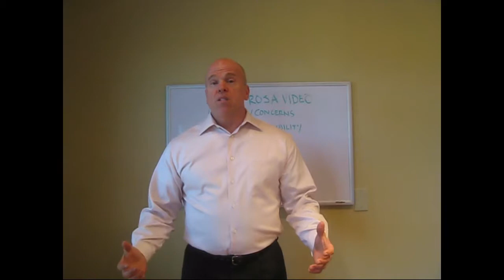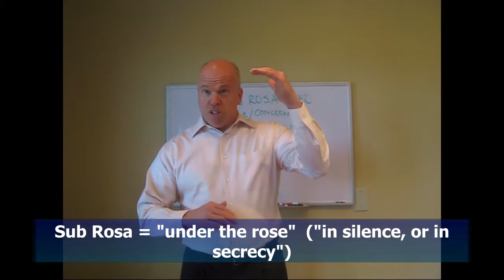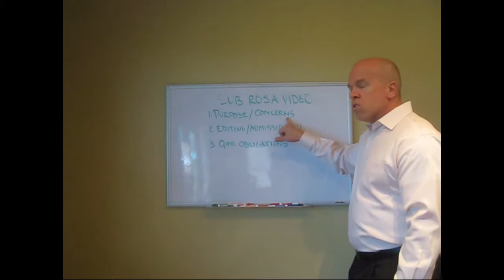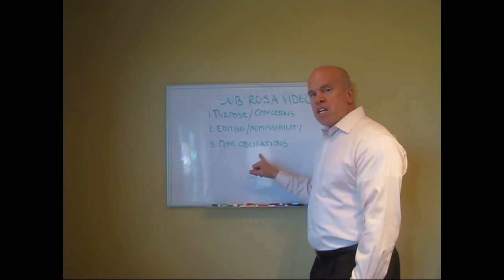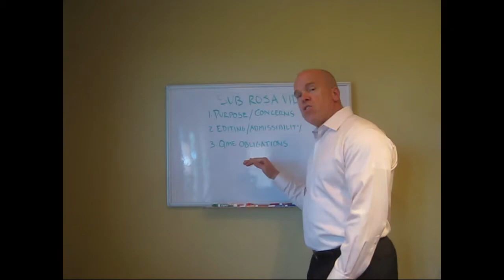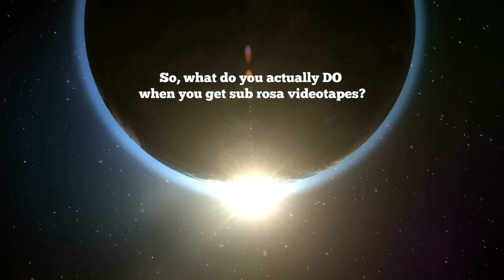Sub Rosa Videotaping Perry J. Carpenter DC QME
Every once in a while, the Claims Administrator gets pushed "over the edge" by suspicious workers' compensation claims.  When that happens, they finally will order "sub rosa" videotaping in an attempt to prove that the injured worker is overstating their claim for industrial injury.

In this Live Video, Dr. Carpenter discusses some of the "red flags" that cause the Claims Administrator to crack, and then, the obligations of the Qualified Medical Evaluator when presented with undercover surveillance video tapes.